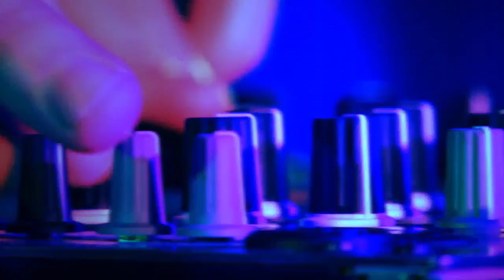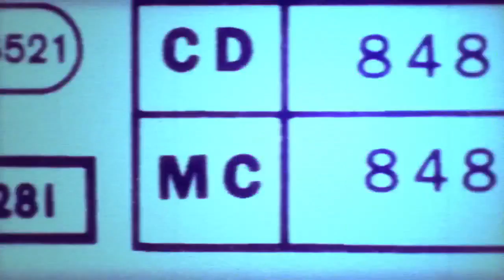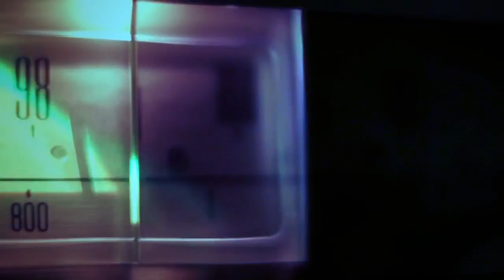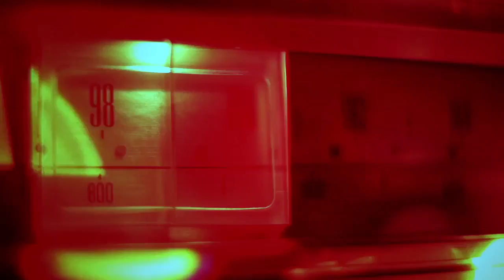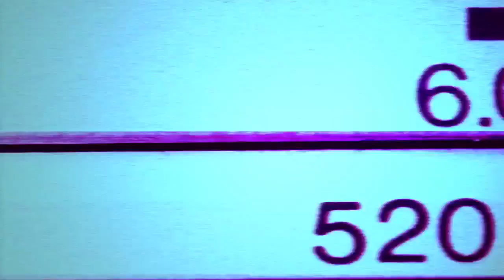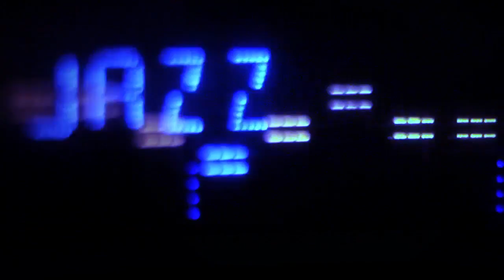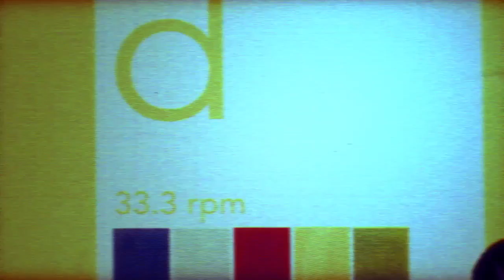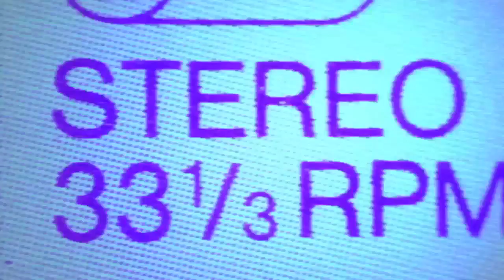Deep Wednesday [deep house selection] vol.18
This Deep House Music Video include 20 tracks of Various Artists. Just for you every Wednesday a new and exclusive deep house video compilation.

1 | 00:00 | DJ Roger Vega - Rostos
2 | 04:27 | Loris Falk - House Cocktail
3 | 08:36 | Dreams Incorporation - I Feel Your Soul
4 | 12:09 | The Simian Shocker - Next Cobra
5 | 15:21 | Deep Spaces - Acid
6 | 19:44 | Hans Green - Unwoken
7 | 24:39 | Deep Revelation - Everybody For The Run Away
8 | 28:16 | Orion Flowers - Lips Red
9 | 31:32 | Dream Control - Escape From Fiction
10 | 35:04 | New Fragrance - Me Levanto Peinado
11 | 39:54 | Abstract Dreams - Life
12 | 43:22 | Mark Project - Muffet
13 | 46:44 | North Synt - Overland Express
14 | 52:32 | Mental Department - Devil & Angel
15 | 59:47 | The Playa Boys - The Pickanninies
16 | 1:05:34 | Lorentz Senneizer - A Jungle of Misteries
17 | 1:09:08 | Autophonic - Autophonic
18 | 1:13:46 | Mood Collective - Fashion Dream
19 | 1:19:25 | Massa Deep - A Crowd of Love
20 | 1:22:59 | Maurice White - Story Of My House

Deep House Music Channel TV is your channel for all the Best and exclusive electronic dance music, Deep and house music, Chill and Lounge Music!
Find your favorite songs and artists and experience the best of Deep House Music.
® 2017 Deep Music Channel